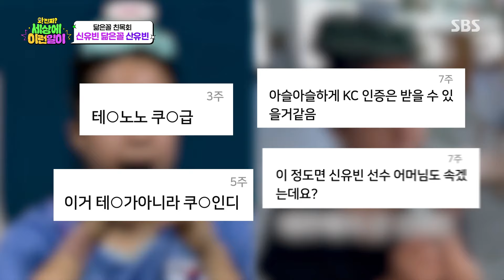김용명, 역대급 유명인 닮은꼴 등장에 깜놀↗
김용명은 역대급으로 유명인을 닮은 꼴이 등장해 놀란다.

교　양 | 와!진짜? 세상에 이런일이 1회
본방송 | 10월 17일 목요일 밤 9시